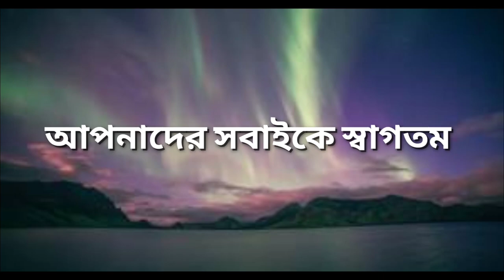KP: শহীদ জননী ও প্রখ্যাত সাহিত্যিক জাহানারা ইমামের সংক্ষিপ্ত জীবনী। Short biography of Jahanara Imam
জাহানারা ইমাম (৩ মে ১৯২৯ - ২৬ জুন ১৯৯৪) ছিলেন একজন বাংলাদেশী লেখিকা, কথাসাহিত্যিক, শিক্ষাবিদ এবং একাত্তরের ঘাতক দালাল বিরোধী আন্দোলনের নেত্রী। তিনি বাংলাদেশে শহীদ জননী হিসেবে পরিচিত। তার বিখ্যাত গ্রন্থ একাত্তরের দিনগুলি। একাত্তরে তাঁর জ্যেষ্ঠ পুত্র শাফী ইমাম রুমী দেশের মুক্তিসংগ্রামে অংশগ্রহণ করেন এবং কয়েকটি সফল গেরিলা অপারেশনের পর পাকিস্তানি সেনাবাহিনীর হাতে গ্রেফতার হন এবং পরবর্তীতে নির্যাতনের ফলে মৃত্যুবরণ করেন। বিজয় লাভের পর রুমীর বন্ধুরা রুমীর মা জাহানারা ইমামকে সকল মুক্তিযোদ্ধার মা হিসেবে বরণ করে নেন৷ রুমীর শহীদ হওয়ার সূত্রেই তিনি শহীদ জননীর মযার্দায় ভূষিত হন৷
জাহানারা ইমাম (ডাক নাম জুড়ু) ১৯২৯ সালের ৩ মে বর্তমান পশ্চিমবঙ্গের মুর্শিদাবাদে বড়ঞা থানার অন্তর্ভুক্ত সুন্দরপুর গ্রামে রক্ষণশীল বাঙালি মুসলমান পরিবারে জন্মগ্রহণ করেন॥ জাহানারা ইমামের পিতা সৈয়দ আবদুল আলী ছিলেন ডেপুটি ম্যাজিস্ট্রেট। মাতা সৈয়দা হামিদা বেগম।
জাহানারা ইমাম মাধ্যমিক পাস করেন ১৯৪২ সালে। ১৯৪৪ সালে রংপুর কারমাইকেল কলেজ থেকে উচ্চ মাধ্যমিক পাস করে ১৯৪৫ সালে ভর্তি হন কলকাতার লেডি ব্রেবোর্ণ কলেজে।[৩] লেডি ব্র্যাবোর্ন কলেজ (কলকাতা বিশ্ববিদ্যালয়) থেকে বি.এ পাস করেন ১৯৪৭ সালে। বিখ্যাত স্থপতি শরিফুল আলম ইমাম তার স্বামী। দেশবিভাগের পর পরিবারের সঙ্গে তিনি তদানীন্তন পূর্ব পাকিস্তানে চলে যান। ১৯৬০ সালে বি.এড ডিগ্রি অর্জন করেন ঢাকা বিশ্ববিদ্যালয় থেকে। ১৯৬১ খ্রিস্টাব্দে এম.এ পড়াকালীন ফুলব্রাইট স্কলারশিপ নিয়ে ছয় মাস আমেরিকায় কাটান।যুক্তরাষ্ট্র থেকে সার্টিফিকেট ইন এডুকেশন ডিগ্রি অর্জন করেন ১৯৬৪ সালে। যুক্তরাষ্ট্র থেকে ফিরে ১৯৬৫ সালে বাংলায় এম.এ পাস করেন ঢাকা বিশ্ববিদ্যালয় থেকে।
শিক্ষক হিসাবে তার কর্মময় জীবনের প্রথম কাল কাটে ময়মনসিংহ শহরে। সেখানে বিদ্যাময়ী বালিকা বিদ্যালয়ে সহকারী শিক্ষক হিসাবে ১৯৪৮ থেকে ১৯৪৯ সাল পর্যন্ত তিনি কর্মরত ছিলেন। এরপর তিনি ঢাকায় চলে আসেন। ঢাকার সিদ্ধেশ্বরী বালিকা উচ্চ বিদ্যালয়ের প্রধান শিক্ষক (১৯৫২-১৯৬০), বুলবুল একাডেমি কিন্ডারগার্টেন স্কুলের প্রধান শিক্ষক (১৯৬২-১৯৬৬)এবং ঢাকা টিচার্স ট্রেনিং কলেজের প্রভাষক (১৯৬৬‌-১৯৬৮)হিসাবে তার কর্মজীবন অতিবাহিত হয়। তিনি কিছুদিন ঢাকা বিশ্ববিদ্যালয়ের আধুনিক ভাষা ইনস্টিটিউটেও খন্ডকালীন শিক্ষক হিসাবে কাজ করেন।
জাহানারা ইমাম ১৯৯৪ সালের ২৬ জুন বাংলাদেশ সময় সন্ধ্যা ৭টায় মার্কিন যুক্তরাষ্ট্রের মিশিগানের ডেট্রয়েট নগরীর সাইনাই হাসপাতালে ক্যান্সারে আক্রান্ত হয়ে ৬৫ বছর বয়সে মৃত্যুবরণ করেন।
তথ্যসূত্র : উইকিপিডিয়া